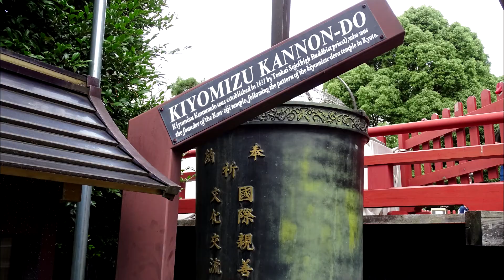Japan 2019 #02 - Tokyo - Ueno-Park